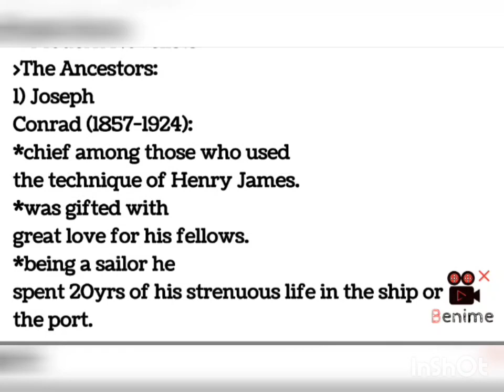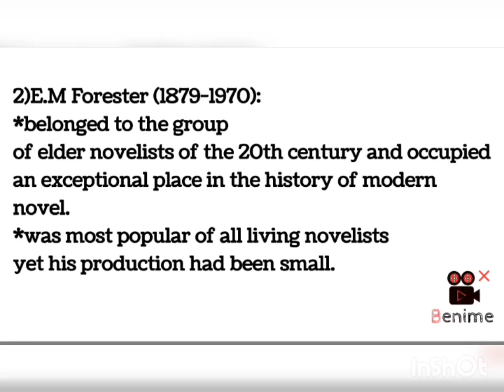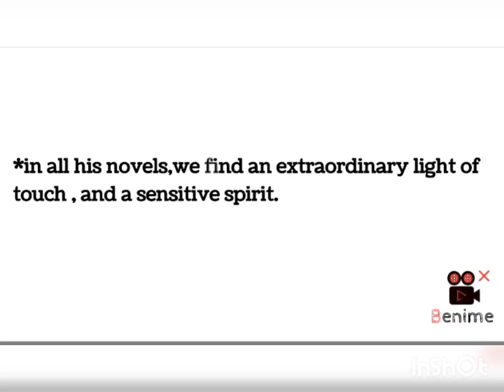Who were Ancestors of Modern Novel???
In this video of Modern Literature, we will discuss the two novelists from the Ancestors group and they are Joseph Conrad and E. M Forester.